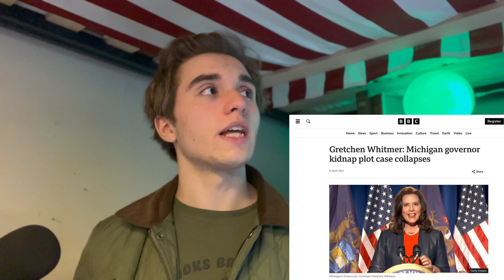The Government Cover Up Iceberg Explained Part 2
This series is inspired by Wendigoon and his series of iceberg videos. Thank you to everyone who watched the first part of this six part series. Here, as promised, is the second installment of the Government Cover Ups Iceberg. As before, the links to the original iceberg and all of the sources will be in the description below this rambling bit of text. Thank you for watching and supporting, commenting, and sharing with as many people as you have been, it all helps to continue the slow progress on this monster of an iceberg chart.  The third part, God willing, should be up next week around the same time.

CIA planted members of the Italian Secret Service through the P2 (Propaganda Due) Masonic lodge to bomb civilians to cause instability to Italian infrastructure

seems like overkill authority over the Indian population, possible overreaches of government, keep looking into it

Some random buzzwords for the algorithm in the form of a random paragraph:

The horror genre has always captivated audiences with its mysterious and spooky elements. From creepy creatures to redacted secrets, it offers a top-tier experience for thrill-seekers. An analysis of horror legends reveals the intricate intel behind their creation, showcasing the compilation of terrifying stories that have spread across the internet. Exploring the depths of human psyche, horror often delves into themes of trauma, while also providing moments of dark humor. Whether it's a breakdown of supernatural entities or a list of spine-chilling movies, the genre never fails to keep us on the edge of our seats. So, if you're ready to face your fears, here's a list of ten horror recommendations that will leave you trembling.

Sorry about all that, have a great day!